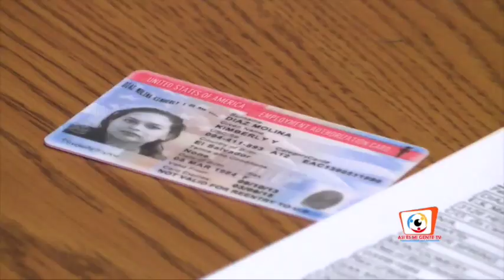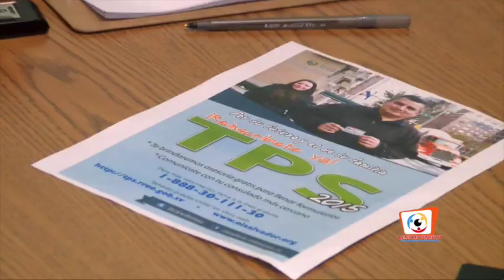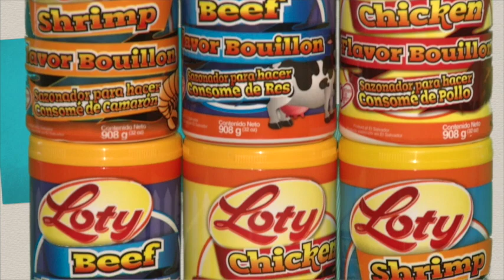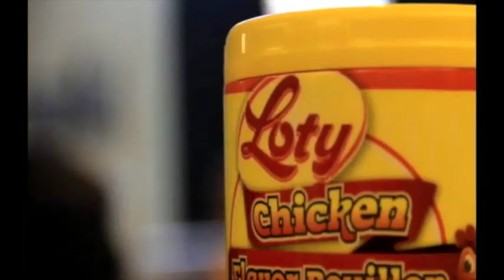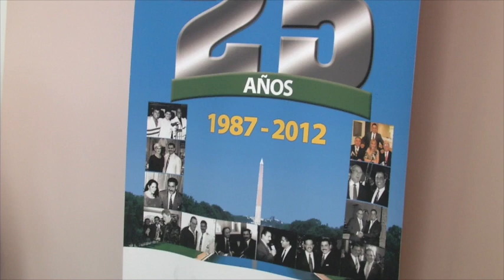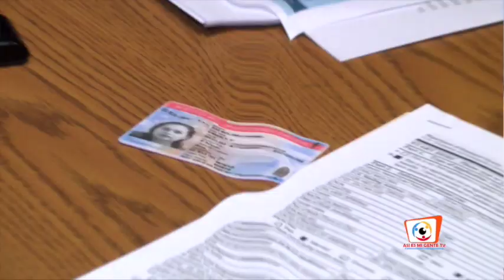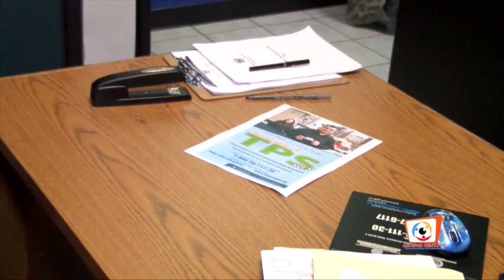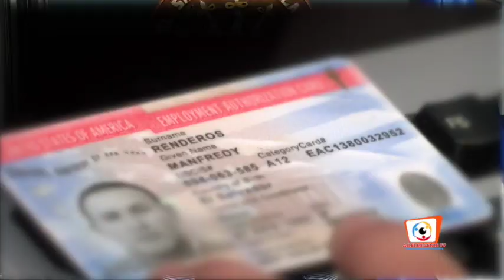Asiesmigente Programa # 95